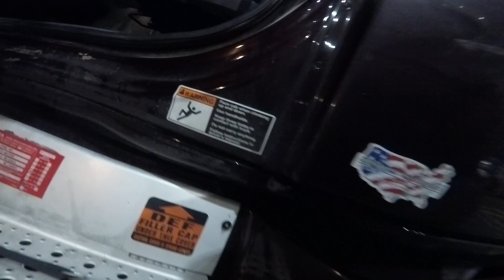DROPPING 48,000 LB ROLL OF REYNOLDS WRAP | LOUISVILLE, KY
MADE DESTINATION, DROPPING ALUMINIUM THAT WILL BE TURNED INTO FOIL PRODUCTS